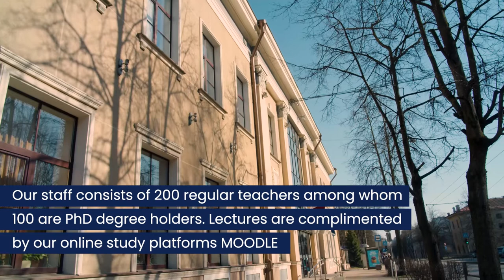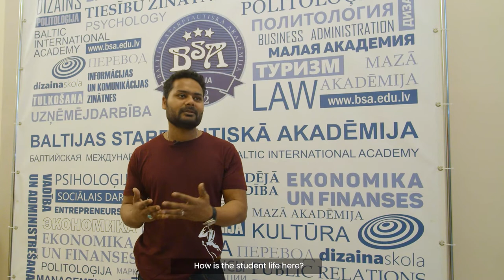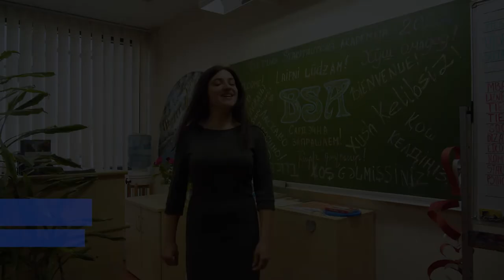Baltic International Academy - Student feedback. We can help you to become a student in Latvia.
Listen to the students feedback of their life and studies in Latvia.

We have helped them and many other to get a VISA and start their studies in Latvian universities on Bachelor or Master programs.

This video was filmed with our Baltic International Academy students, which is one of the most popular universities for international students in Latvia.